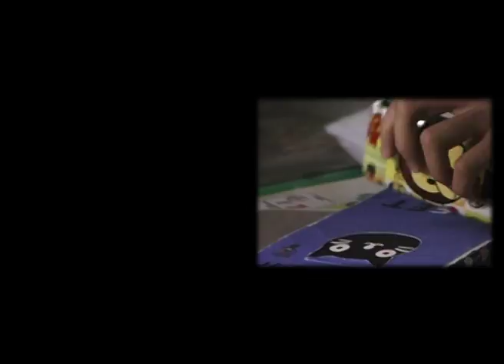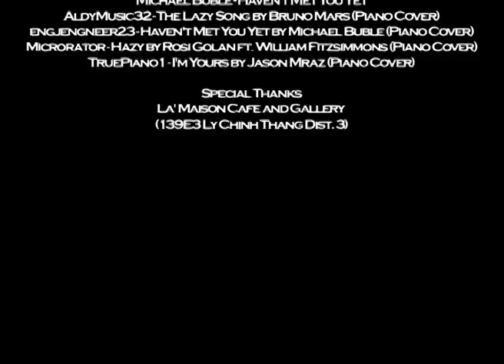Rendez-Vous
Pikachu Production presents Redez-Vous the short movie, which is the Integration and Consolidation Assignment for the Video Production course.